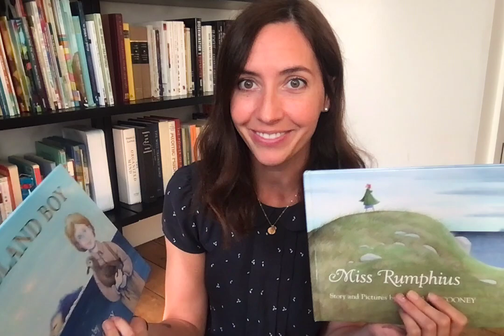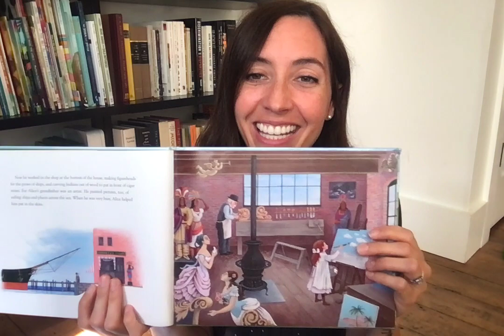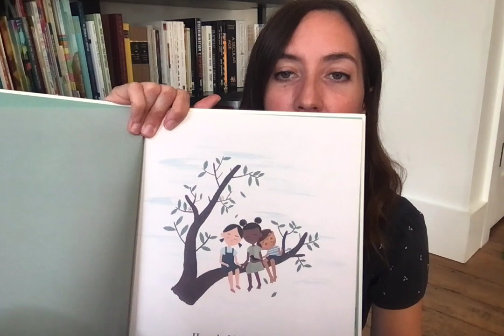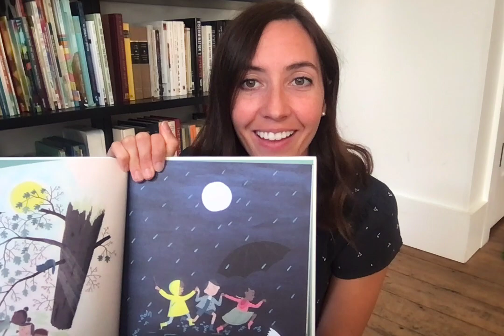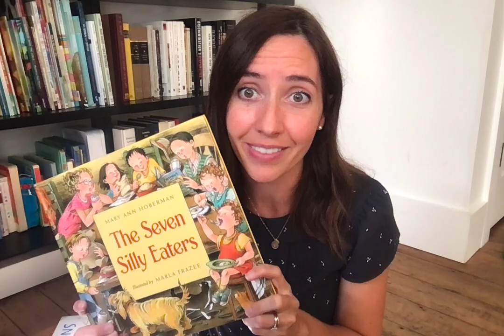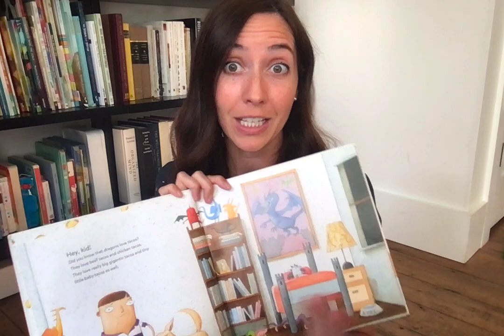Twaddle vs Living Books | Classical Charlotte Mason Homeschool | The Commonplace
Learn more about twaddle and living books in a classical education over on The Commonplace podcast in Ep 09 | Twaddle Dee and Twaddle Dum

Are you confused by what exactly constitutes a piece of 'twaddle' or a 'living book' and worried that wrongly choosing your child's books might just lead to their lifelong ruin?

Well, I doubt it'll be that dramatic but I do think it's important for us to understand how to distinguish between the two!

Join me as I walk through the characteristics of twaddle and living books by assessing some of my kids' favorite books!

Take a peek at my kids’ library
Take a peek at my library